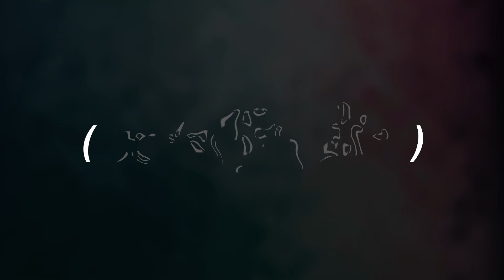Pronto - FORMIDABLE SON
💥✨ Pronto. MUY pronto.
Vuelve el Miedo. Vuelve Mona León Siminiani.
Mucho más PRONTO de lo que piensas. 😈

Formidable Son es una productora de podcasts by Mona León Siminiani. Antes, La Sonora Podcast. Descubre todos nuestros Podcasts aquí: